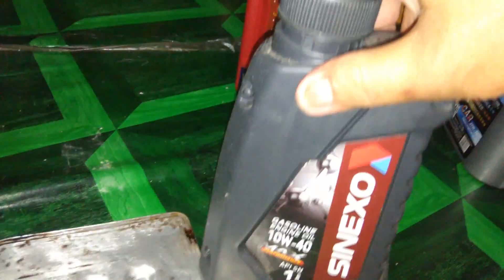Uji panggang oli 25: Sinexo, Rimula R4X, Delvac MX dan Mesran SAE 40, dibandingkan oksidasinya